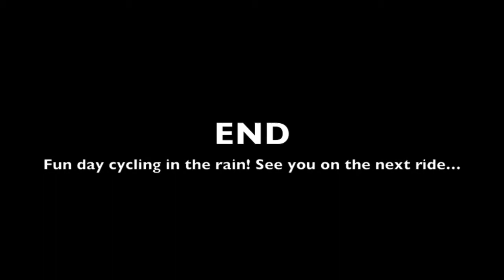3 8 2014 TeamMang Ride Timangan Rain Clip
Fun video of us cycling on a rainy day